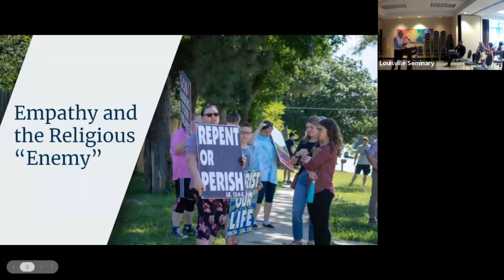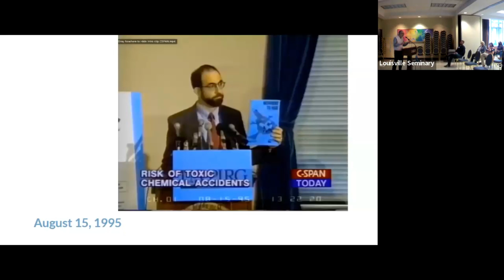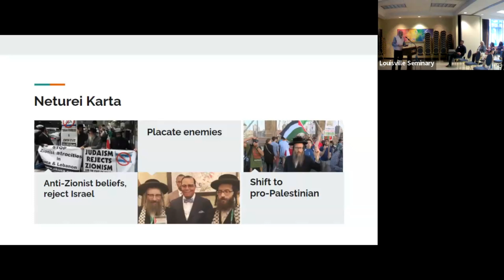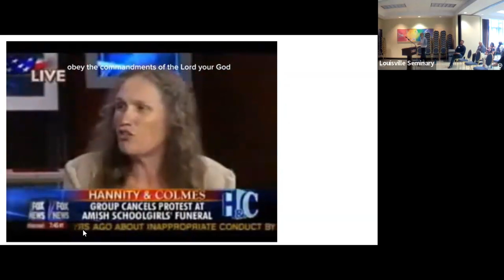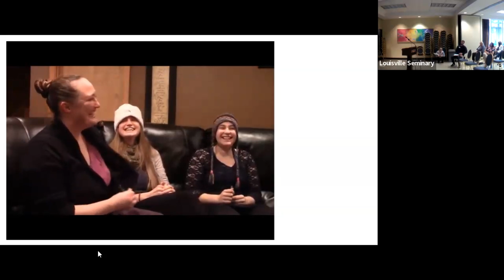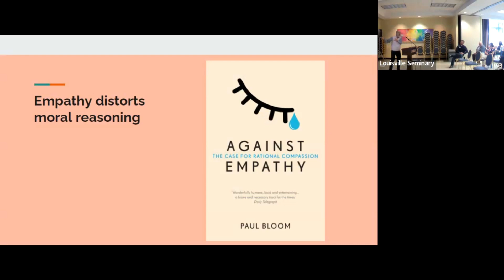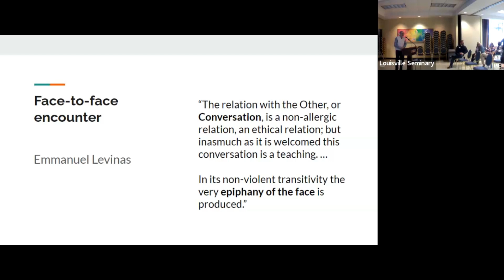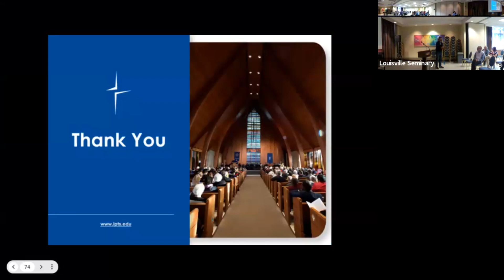Questioning Toxic Theology and Tolerance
2023 Greenhoe Lecture presented by Dr. Hillel Gray.